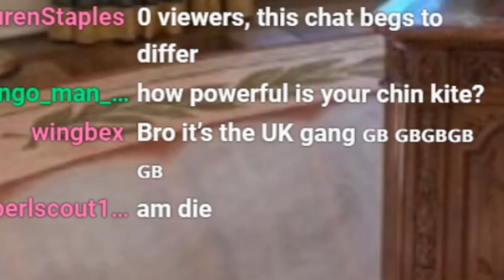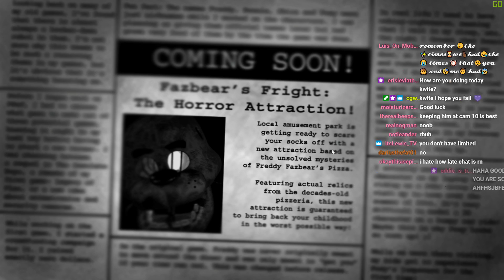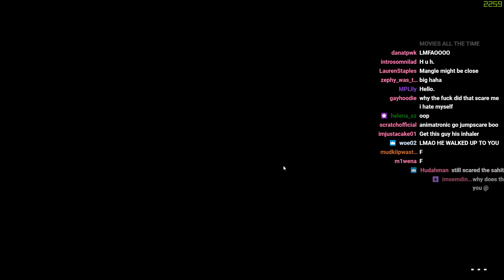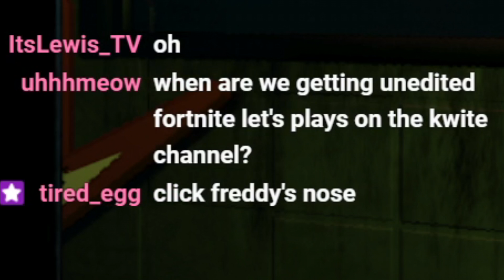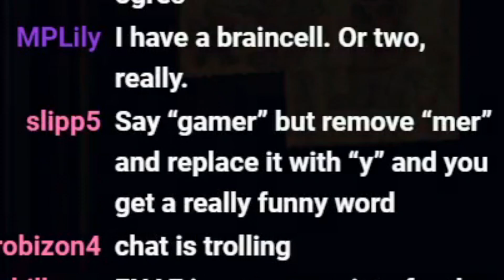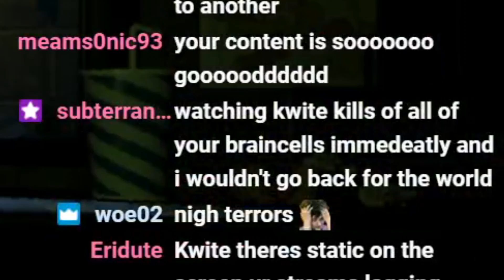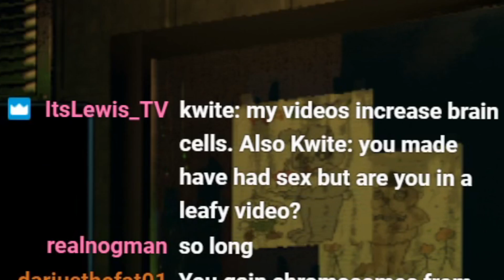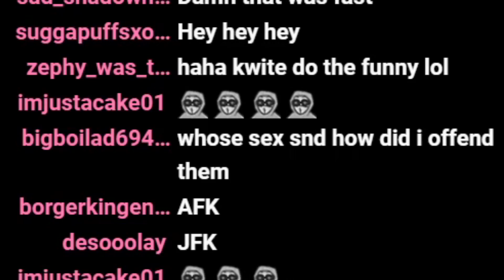I was not ready for Five Nights at Freddy's 3